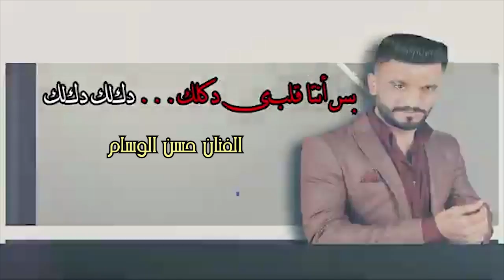اطلبو_كافة_الفنانين_من_مؤسسة_جارالقمر_للأنتاج_والتوزيع_الفني_تركيا_عنتاب_05432297191_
لاتنسو_الاشترك_بقناة_جار القمر_اجمل_حفلات_شعبية#
ادعموني وشجعوني باللايك و الكومنت بحبكم كتير انشالله يعجبكم المحتوى بتمنى منكم الدعم منشان استمر وشكراااا كتير
عدنان الجبوري_دبكات_خبط#
محمد الشيخ_حفلات_شعبية#
رامي الفيصل_مواويل_فراتية#
خالد الجبوري_اجمل_الدبكات#دبكات_سوريه_زوري_ولدة_عرب#
وليد الاغا_دبكات_حمو_قوصار_زمر#
حمزه الخليل_جولاقي_محاورات_دبكات_عراقية#
حمود الجبوري#الاسطورة_حلب_الشام_الرقه#
احمد الغريب#ديرالزور_الحسكه_درعا_السويده3
عبدالله الغريب_القامشلي_حمص_حماه_ادلب#
اسماعيل الاغا_اللازقيه_طرطوس_النبك
محمد منير_العراق_بغداد_البوكمال_سراقب#
هاني منير_جبله_بانياس_الموصل_كركوك#
ربيع البصري_البصره_قونيا_عنتاب_اسطنبول#
محمد الاسمر_مرسين_قيسري_اورفا_اضنا#
حسين ابو رسول_اربيل_ازمير_بورصا_انقرا#
ابراهيم الشمالي_دبكة_دبكات_الشعب_السوري#
معد الحسان_موال_حزن_سويحلي_لكاحي_سوريين#
حميد الفراتي_عراقيين_البكاره_البطوش_الكيار_الفردون#
محمد النعيمي_النعيم_الطي_الحديديين_البوعتيج_الشمر#
كامل يوسف_بني_خالد_جيس_بني عصيد_الدليم#
داوود العبدالله_الجبور_العبيد_العكيدات_الموالي_البوخميس#
ياسين الاسمر_العفادله_العدوان_خفاجه_البوشعبان_العنوز#
علي دولي_الدبكات_طربيات_طرب_عميانه_الانبار_سهرات#
احمد ازرق_ليالي الطرب_اجمل السهرات_الغربة#
حمام خيري_عربية_مواويل_بنات_اليوم_سهرانيين_معاكم#
خالد الاغا_المراجل_الهيبات_زلم_الجد_العشائر_رقصه#
عبد الرزاق الجبوري_اخركلام_مزيون_المرهدن_نسوان_اخرزمن#
وفيق حبيب_الصبايا_
حسام جنيد
عمر سليمان
مصطفى ابو الفوز
عبد الحميد قصاب
محمد الحجي
عبد الباسط محمد
علي العجاجي
طاهر العجيلي
احمد العراقي
معن المجروح
احمد الغزلان
اتمنا_من_الجميع_المتابعه_لطفلا_وليس_امرا
لاتنسو_الاشترك_بقناة_جار القمر
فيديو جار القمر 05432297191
اجمل _حفلات _بي _تركيا _غازي_عنتاب